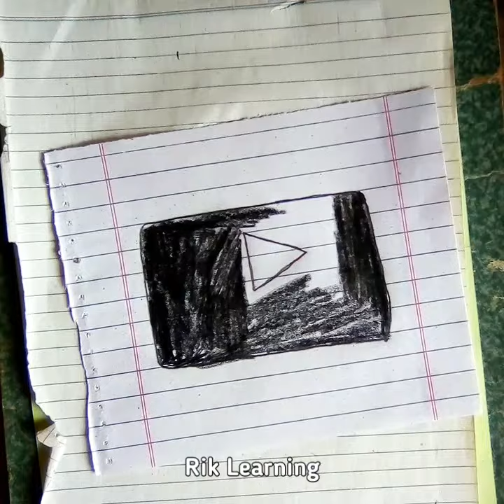Drawing YouTube Logo | Satisfying Creative Art | Simple Drawing